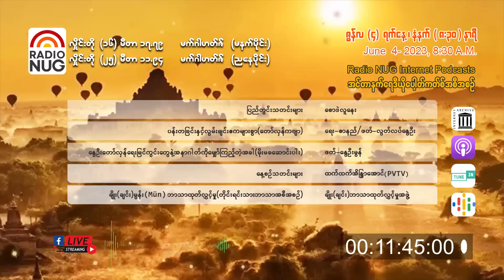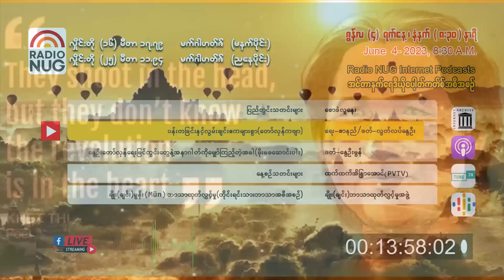Radio NUG -4th June, 2023 Morning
8:30 AM LIVE @ 16 Meter Band, 17.79 7MHz

📌 ပြည်တွင်းသတင်းများ -စောဒဲလူနေး(Radio NUG)(10:12)
📌 ပန်းတစ်ခြင်းနဲ့လွမ်းချင်းဧကများစွာ (တော်လှန်ကဗျာ) - ရေး-ဇာနည်၊ ဖတ်-လွတ်လပ်နွေဦး (02:02)
📌 နွေဦးတော်လှန်ရေးရဲ့ မြင်ကွင်းတွေနဲ့ အနာဂတ်ကို မျှော်ကြည့်တဲ့အခါ(မိုးမခဆောင်းပါး)-(ဖတ်)-နွေဦးမွန်(05:27)
📌 နေ့စဉ်သတင်းများ -ထက်ထက်အိန္ဒြာအောင်(PVTV)(03:33)
📌 ချိုး(ချင်း)မွန်း(Mün )ဘာသာထုတ်လွှင့်မှု(တိုင်းရင်းသားဘာသာအစီအစဉ်)-ချိုး(ချင်း)ဘာသာထုတ်လွှင့်မှုအဖွဲ့(04:56)

Podcast Channels-
(GOOGLE)